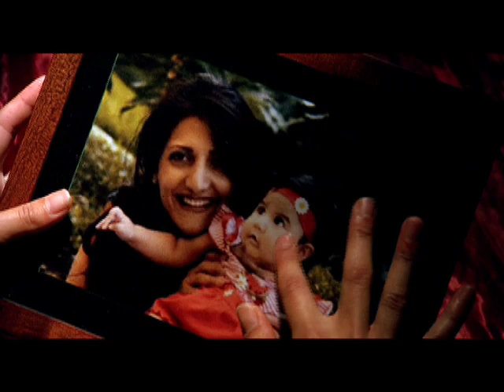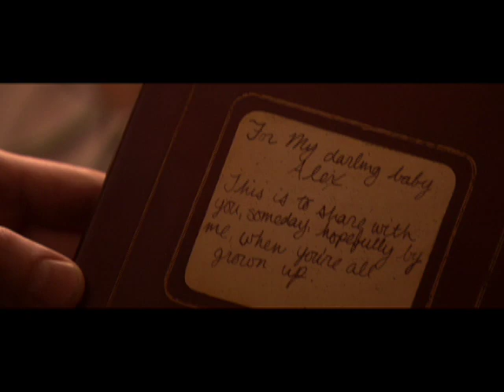Spiritual Cinema Circle Volume 3, 2010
Mr. Jimmy's Birthday Challenge,Red Wednesday, The Journal & Uncross the Stars